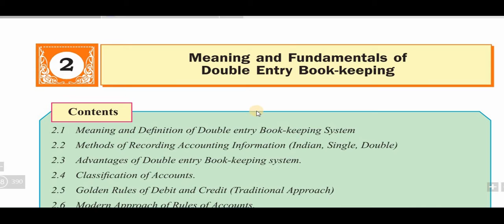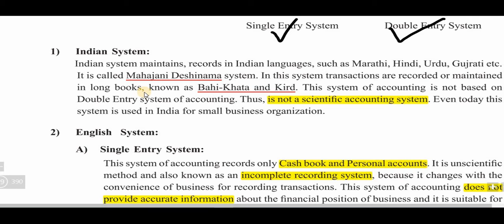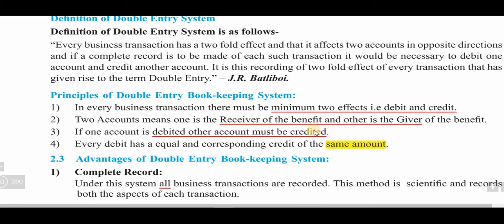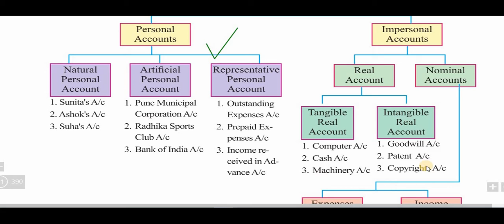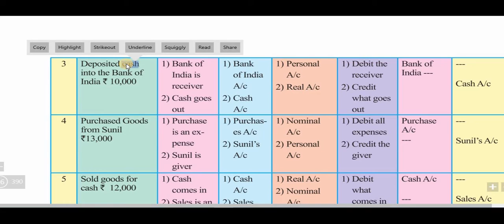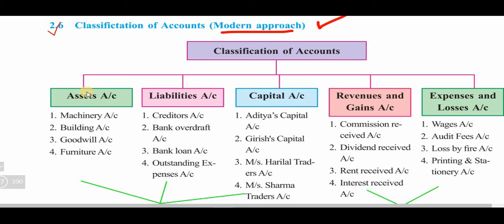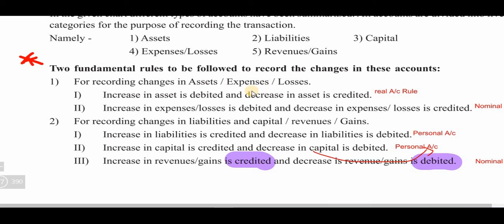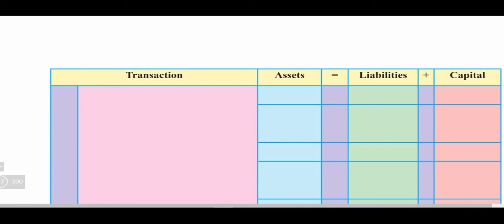Revision 2 Chapter 2 11th Book Keeping & Accountancy